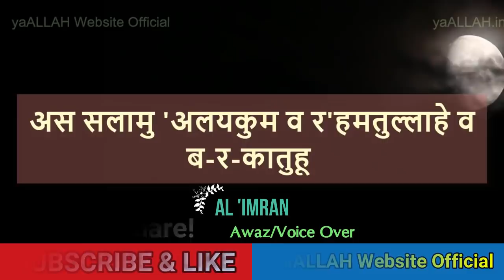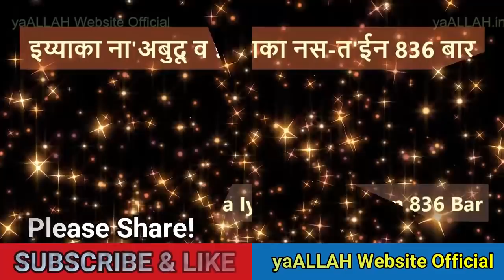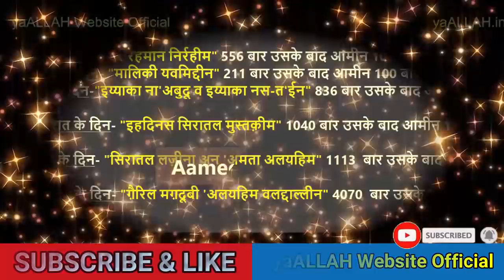Ye Dua Parhte Hi ALLAH Ne Madad Bhej Di-Har Pareshani Aur Musibat Se Nijat Mil Gayi-Hajat Poori Hui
Pyare doston dekhiye Ye Dua Parhte Hi ALLAH Ne Madad Bhej Di-Har Pareshani Aur Musibat Se Nijat Mil Gayi-Hajat Poori Hui